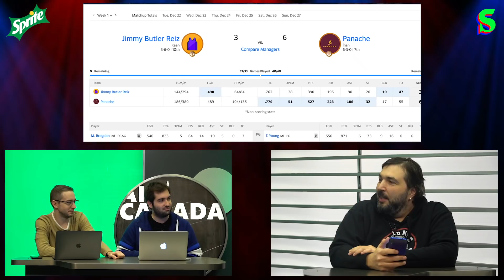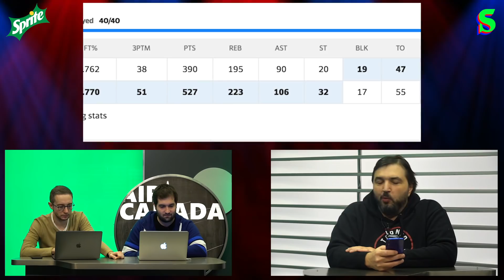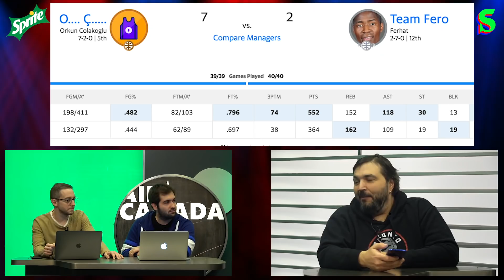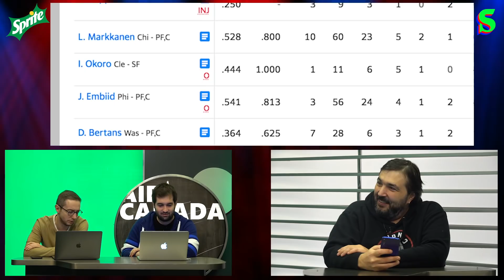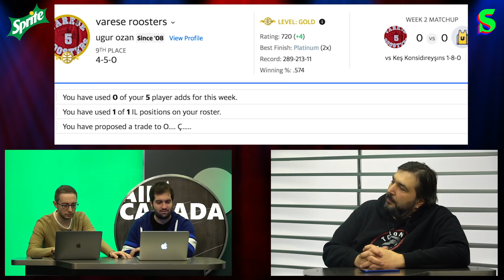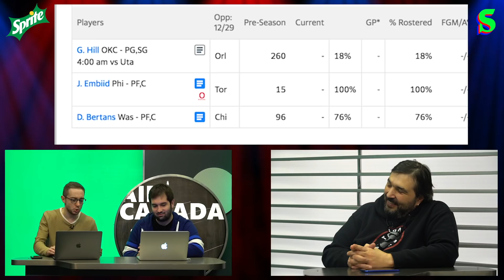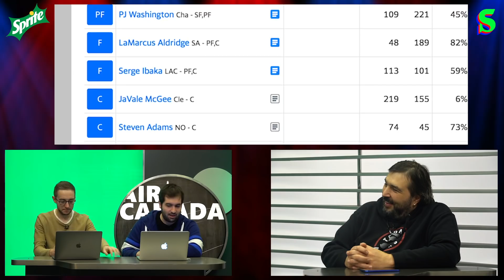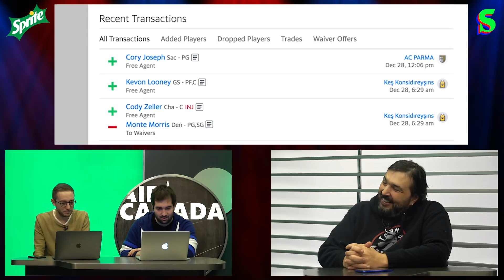Talihsiz Takas Teklifleri, Oto-Seçim Eric Bledsoe, Kaan Kural Neden Kırgın? | Haftalık Fantezi #1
Socrates Stüdyo, Sprite’ın desteğiyle yeni bir içerikle karşınızda!

Orkun Çolakoğlu ve Uğur Ozan Sulak’ın sunumuyla, NBA Fantasy’de haftanın değerlendirmesi, tartışmalı takas hikâyeleri, add/drop önerileri ve çok daha fazlası bundan böyle sizlerle olacak.

Onur Erdem, Erman Yaşar, İnan Özdemir, Emre Özcan, Caner Eler, Uğur Karakullukçu ve Ben Fero gibi isimlerin de yer aldığı NBA Fantasy Ligi’nin perde arkasında yaşananları Haftalık Fantezi programımızda. Keyifli seyirler!